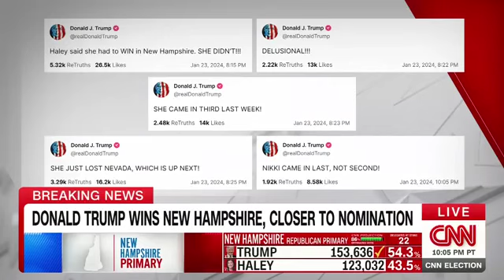The New Hampshire Primary recap | CNN Special Coverage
Host Laura Coates and a panel of experts, break down the results from the New Hampshire primary and the victories secured by former President Donald Trump over Nikki Haley, and by President Biden over Rep. Dean Phillips.